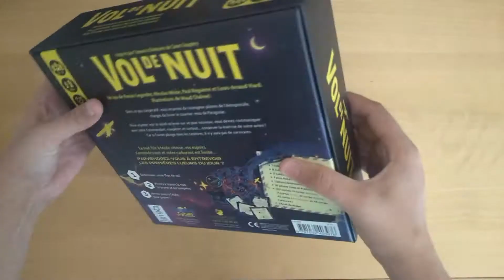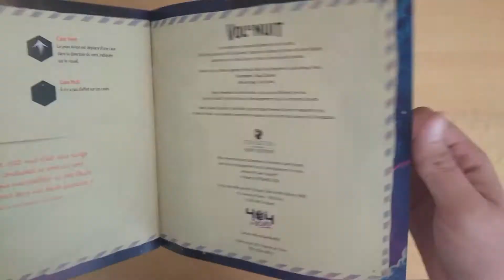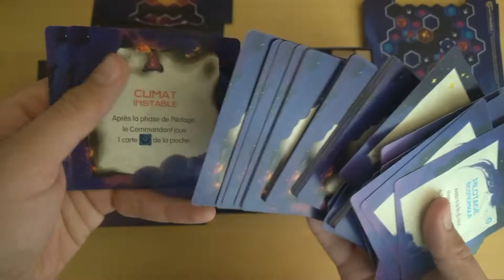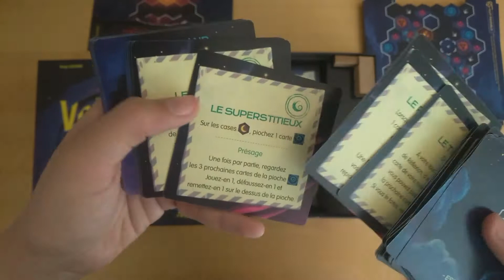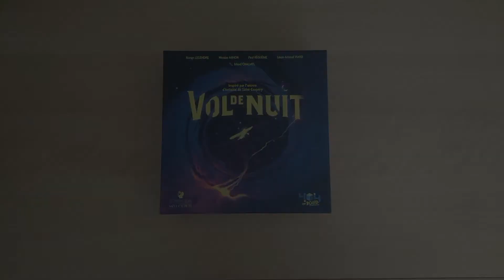VOL DE NUIT #0 | Unboxing en musique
Carnet de jeux vous présente l'unboxing de Vol de nuit !

-- Carte de visite --
🎲 Coopératif, Communication, Programmation
👥 2 à 5 joueurs
🕐 30 minutes
🎂 A partir de 12 ans
📅 2021
📝 Ronan Legendre, Paul Réguème, Nicolas Minor, Louis-Arnaud Viard
Edition 404 On Board

-- Présentation rapide --
Dans ce jeu coopératif et familial inspiré du roman d’Antoine de Saint-Exupéry paru en 1931, les joueurs incarnent une équipe de pilotes de l’Aéropostale, chargés de livrer le courrier venu de Patagonie.
Cependant, de nombreux dangers les guettent : tempête, vent, brume et autres perturbations agitent le ciel. Leur seul moyen de gagner : communiquer et coopérer, garder espoir et surtout arriver vivants.
Pour avancer, les joueurs devront communiquer leur plan de vol mais celui-ci sera conditionné par leur jauge d’Espoir, qui risque de s’amenuiser au fur et à mesure de leur avancée.
Les joueurs devront faire preuve de stratégie, de tactique et faire confiance à chaque membre de l’équipage.